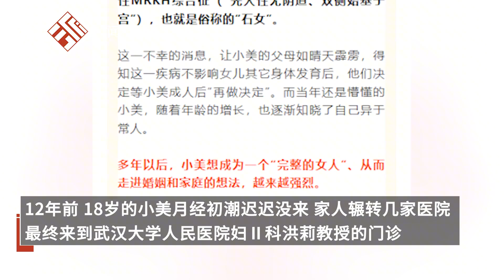女子18歲仍沒來月經被診斷為“石女”，30歲時醫生1小時助其重塑“女兒身”